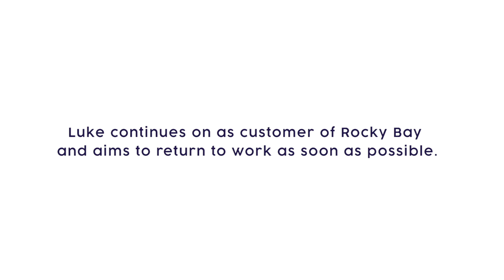Rocky Bay Stories: Luke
Rocky Bay has been empowering people to realise their true potential since 1938. We are more than your approved provider – we are friends, collaborators and motivators.

Our unique partnership approach is deeply human focused and family oriented, where our job is to work alongside you to make decisions with you (not for you).

Hear Luke's story and how we've helped along the journey.